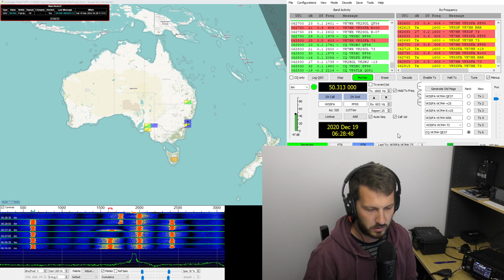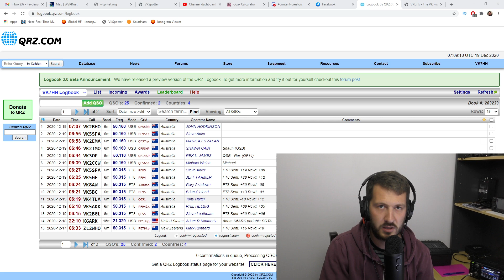Working FT8 and SSB on 6 meters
Another day, another 6 meter propagation opening. This time I make some FT8 contacts and toward the end switch to SSB. I had a lot more SSB contacts but didn't record the audio of them 🤦‍♂️🤦‍♂️

Items I use in my shack:
📻--Radios--📻
Icom IC-7300:
(Amazon) (eBay)
Icom IC-9700:
(Amazon) (eBay)
Icom IC-705:
(Amazon) (eBay)
Yaesu FT-818:
(Amazon) (eBay)
Yaesu FT-8900:
(Amazon) (eBay)
Yaesu VX-8R:
Baofeng UV-5R:
(Amazon) (eBay)

📶--Antennas--📶
DX Commander ABV (HF):
Diamond V-2000 vertical (6m/2m/70cm):
(Amazon) (eBay)
Diamond X-50 (2m/70cm):
(Amazon) (eBay)

--Test Equipment--
MFJ-259 SWR Analyzer:
(Amazon) (eBay)

⚙️--Other Shack Gear I Recommend--⚙️
Windcamp Icom IC-705 Bracket:
(Amazon) (eBay)
Yaesu G-1000DXA rotator:
Tigertronics Signalink USB:
(Amazon) (eBay)
BG7TBL GPSDO module:
(Amazon) (eBay)

📷--Camera/Studio Gear--📷
Canon M50 w/15-45mm:
(Amazon) (eBay)
Blue Yeti Microphone:
(Amazon) (eBay)
Sony MDRZX110NC Headphones:
(Amazon) (eBay)